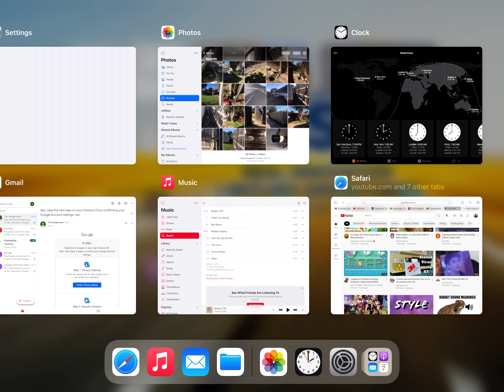CDT end from 2am to 1am